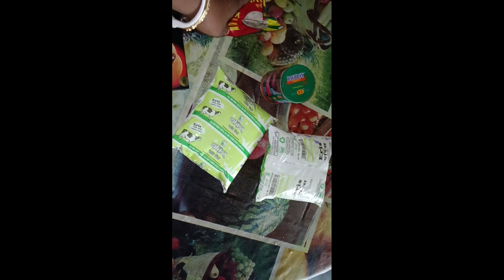Sadri Vlog. আজকে থেকে বড় ছেলের স্কুল শুরু/তাই সংসারের কাজের চাপ বেড়ে গেল..@Sabita daily Life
Sadri Vlog#Sabita Daily Life Vlog
Daily cookings vlogs
Village food kichen Vlogs
Village food Vlog
Village cooking Vlogs
Village kitchen Vlog
Daily Hot Vlogs
Daily eating Vlogs
Nugpuri Vlogs
ST Vlogs
Oraon Vlogs
         Please watch My Vlogs and support me &